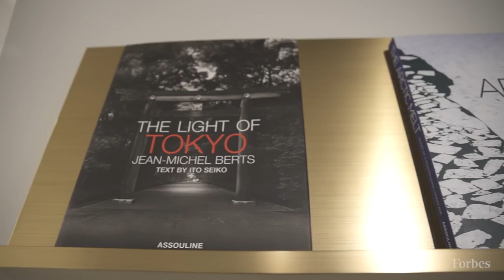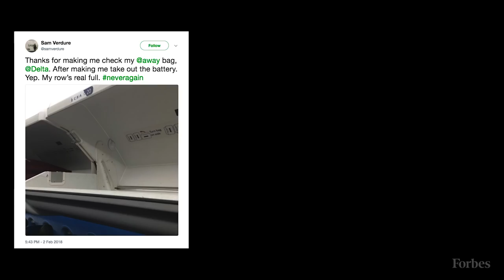How Away Is Making Sure Its Bags Can Still Fly | Forbes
As more mobile devices and "smart luggage" take to the skies, the TSA and individual airlines have been cracking down harder on what can and cannot fly. But Away, a luggage company that offers TSA approved bags with built in phone chargers, is still finding a number of its customers are having their bags improperly flagged under the new rules.